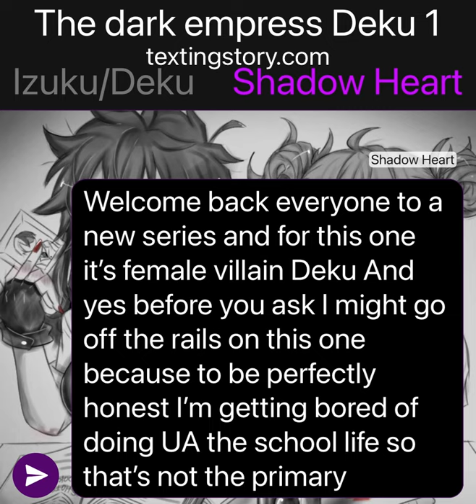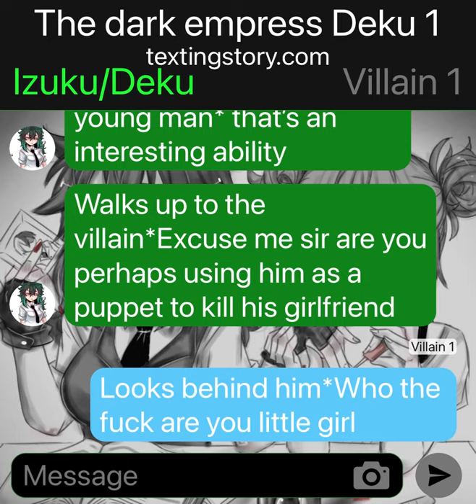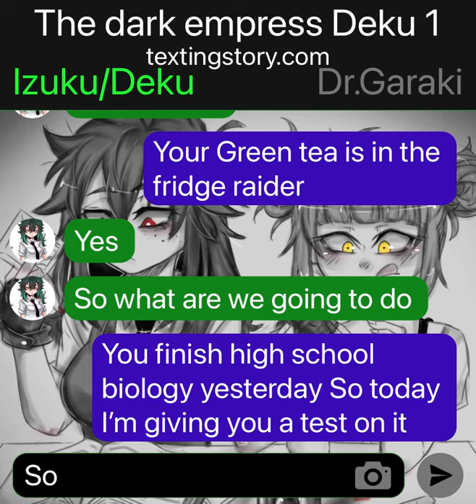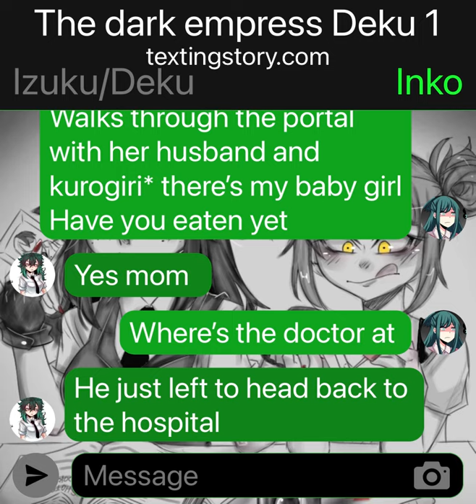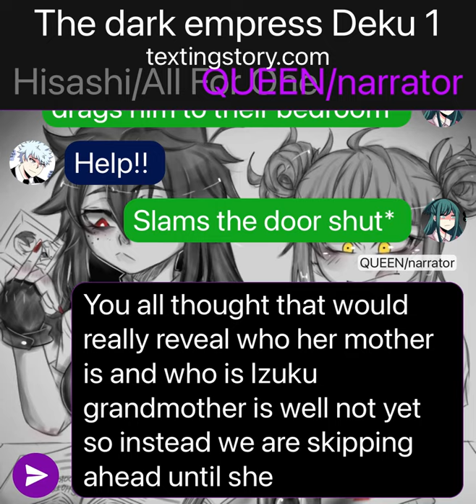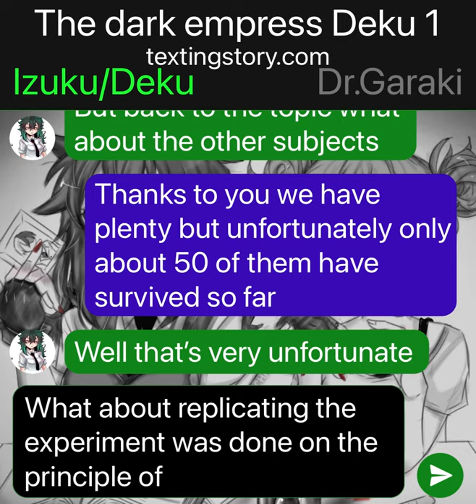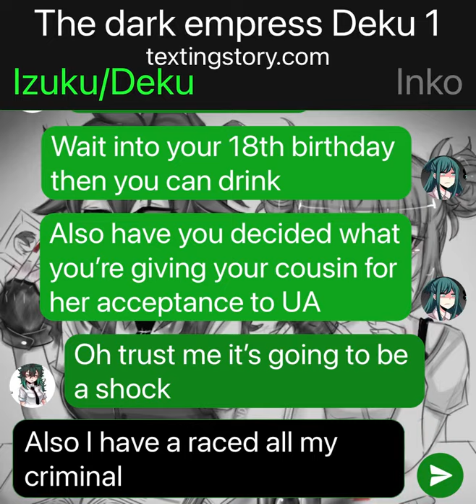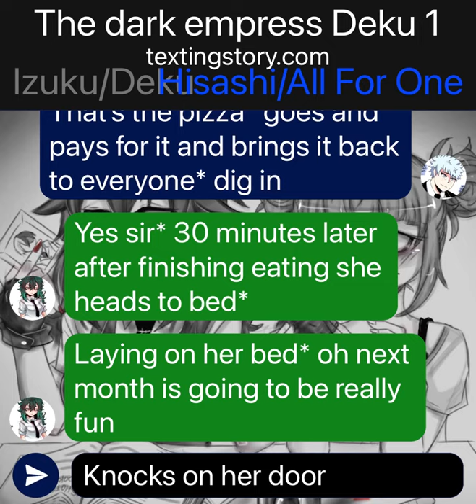The dark empress Deku 1